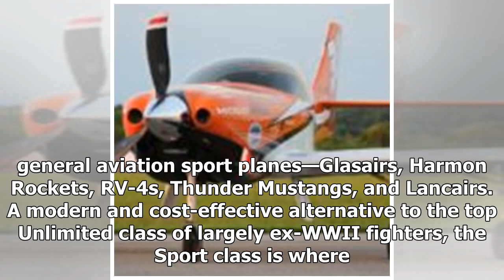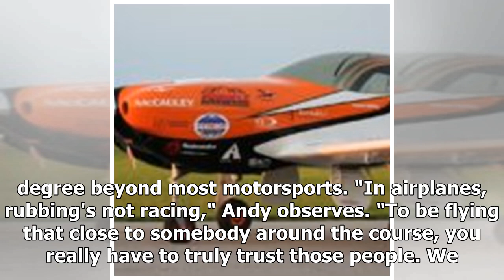400mph, 50 feet up—what it takes to race and win world’s fastest motorsport | k production channel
400mph, 50 feet up—what it takes to race and win world’s fastest motorsport | k production channel
Andy Findlay, race pilot for the One Moment Air Race Team, poses with "Race 30," a highly modified 2004 Lancair "Super Legacy" (N115YP, L2K-143), at the Hampton...